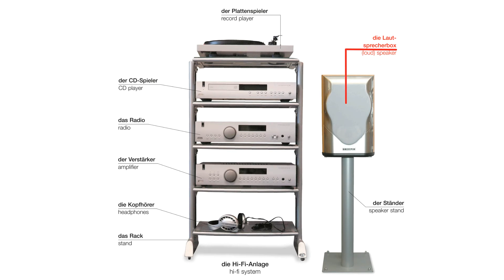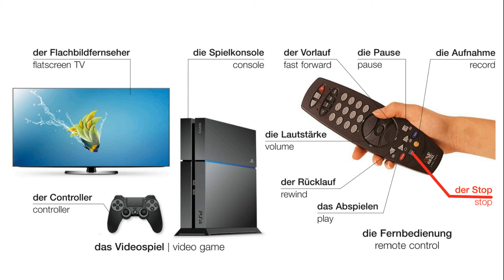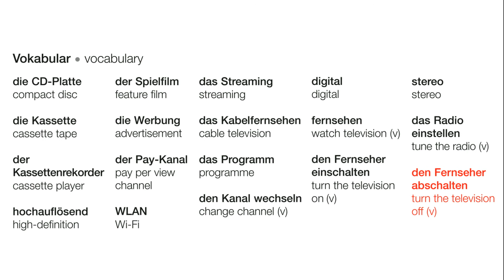Die Privatunterhaltung | Deutsch lernen || Learn German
die Privatunterhaltung
das Digitalradio
der DVD-Spieler
die DVD-Platte
die Hi-Fi-Anlage
das Rack
die Kopfhörer
der Verstärker
das Radio
der CD-Spieler
der Plattenspieler
die Laut-sprecherbox
der Ständer
die Digitale Box
der Camcorder
der Bildschirm
das Okular
die Satellitenschüssel
das Videospiel
der Controller
der Flachbildfernsehe
die Spielkonsole
die Fernbedienung
das Abspielen
der Rücklauf
die Lautstärke
der Vorlauf
die Pause
die Aufnahme
der Stop
Vokabular
die CD-Platte
der Spielfilm
das Streaming
digital
stereo
die Kassette
die Werbung
das Kabelfernsehen
fernsehen
das Radio einstellen
der Kassettenrekorder
der Pay-Kanal
das Programm
den Fernseher einschalten
den Fernseher abschalten
hochauflösend
WLAN
den Kanal wechseln